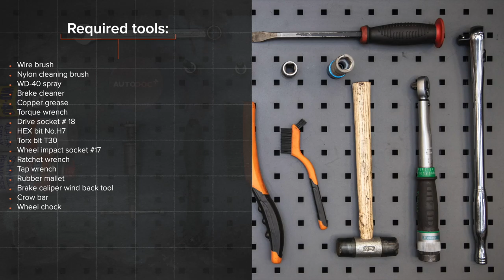Hvordan bytte fremme bremseskiver der på OPEL ASTRA H Sedan [AUTODOC-VIDEOLEKSJONER]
Hvordan bytte fremme bremseskiver der på OPEL ASTRA-H 3 (L69) 1.6 Sedan 2007–2014 [AUTODOC-VIDEOLEKSJONER]

Bremseskiver til kjøretøyet OPEL Meriva B (S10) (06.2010–03.2017) / OPEL Zafira B (A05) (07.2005–04.2015) / OPEL Zafira B Van (A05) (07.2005–04.2015) / OPEL Astra H Caravan (A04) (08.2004–05.2014) / OPEL Astra H Hatchback (A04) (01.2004–05.2014) bør som regel erstattes i én og samme prosedyre. Det er imidlertid noen små forskjeller, på grunn av spesifikke egenskaper ved kjøretøyets design.

0:00 — OPEL ASTRA H – bremseskiver: trinn-for-trinn veiledning for utskifting
0:40 — Løsne hjulboltene.
1:13 — Fjern bremsekaliperen.
1:46 — Fjern kalipperbraketten.
2:08 — Fjern bremseskiven.
2:17 — Installer bremseskiven.
3:23 — Installer bremseklossene.
4:20 — Rengjør overflaten av bremseskiven.
5:02 — Stram tanklokket til bremsevæsken.